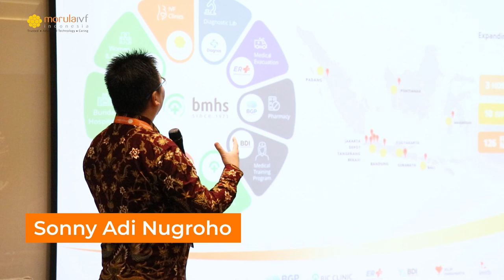Media Gathering Morula IVF 2023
Terima kasih kepada rekan-rekan media yang telah hadir di Media Gathering MorulaIVF. Semoga misi morula untuk bisa membantu bukan hanya pasangan yang memiliki masalah kesuburan tetapi juga pasangan yang mendambakan buah hati yang sehat bisa tersebar luas dan bisa membantu mewujudkan generasi emas keluarga indonesia

𝑺𝒕𝒂𝒓𝒕 𝒏𝒐𝒘, 𝒌𝒆𝒆𝒑 𝒔𝒕𝒓𝒐𝒏𝒈, 𝒎𝒊𝒓𝒂𝒄𝒍𝒆 𝒉𝒂𝒑𝒑𝒆𝒏𝒔